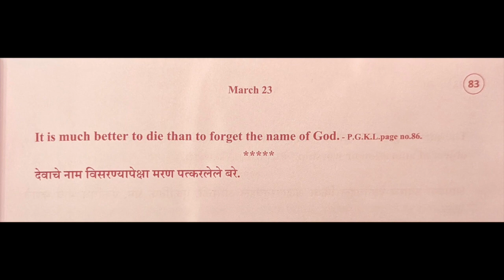Divine Thoughts - 83